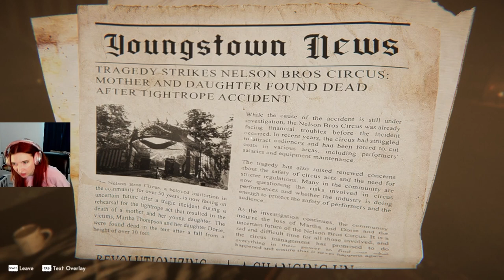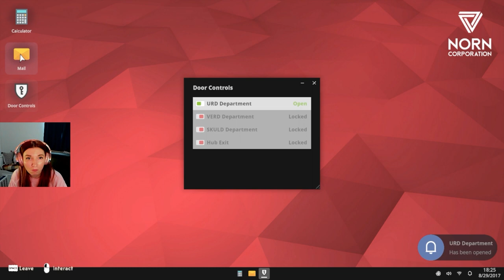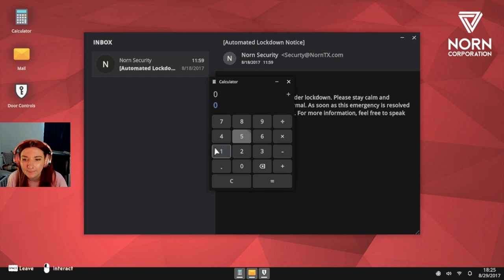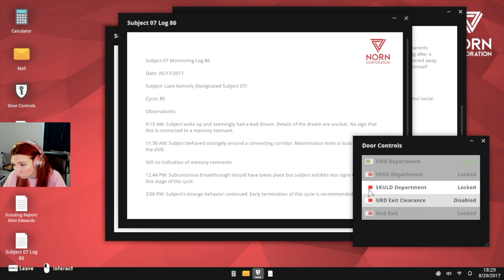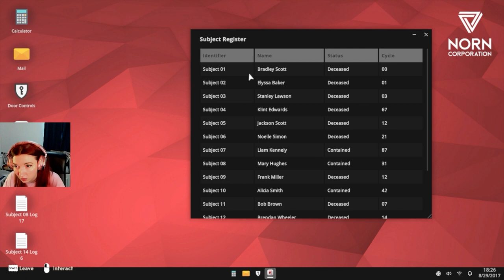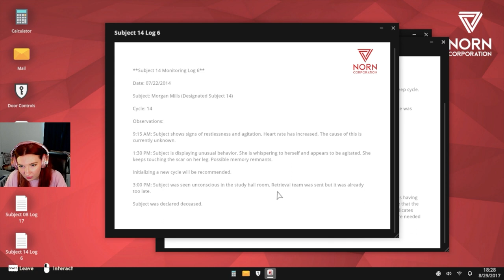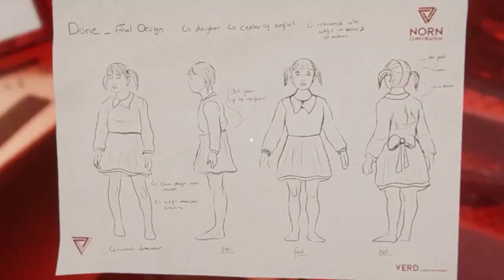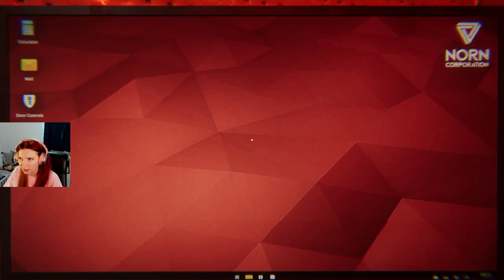The CREEPIEST Circus Ever! - Reveil Part 3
🎪👻 Dive back into the eerie world of "Reveil" with me, Emily-Jane, in the third installment of our spine-chilling adventure, "I Hate The Circus - Reveil Part 3". This time, the mysteries deepen and secrets MAY be revealed...

In this episode, we'll explore more of the "Reveil" gameplay, uncovering the dark secrets of the circus. Will we survive the night? Join me for a let's play filled with tips and a guide to navigate the horrors that await. 🕹️🔦

🌟 If you're a fan of new indie horror, indie games, or just love a good horror game walkthrough, you're in the right place! Don't forget to hit that like button, subscribe for more content like this, and ring the bell so you never miss out on our journey through the scariest indie games of 2024. 🛎️❤️